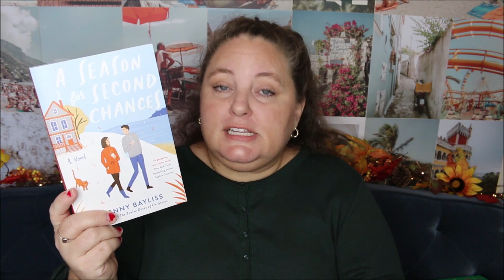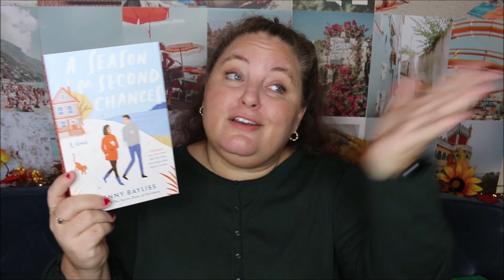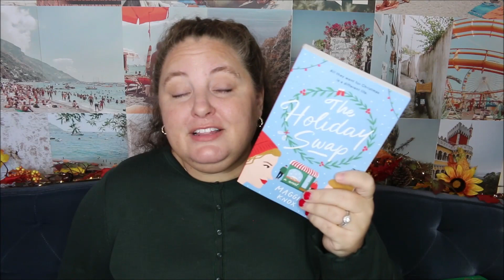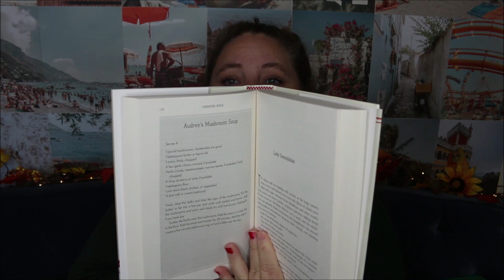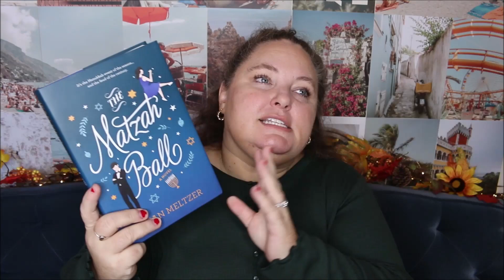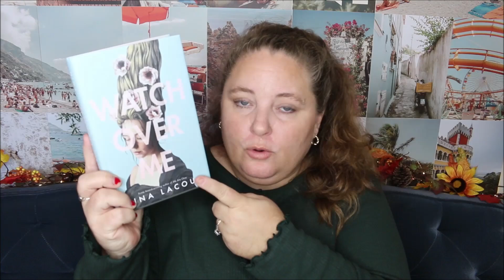November 2021 Wrap Up + Patreon Announcement 🎉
hi hi hi today I am sharing the exciting news about my patreon! I am also sharing some thoughts on some of the books I read in November. This reading wrap up is definitely not a full on typical wrap up because most of the books I read I discussed in depth in other videos. If you want my thoughts on any book I ever read definitely follow me on Goodreads or The Storygraph.